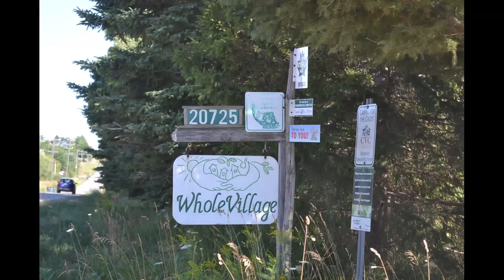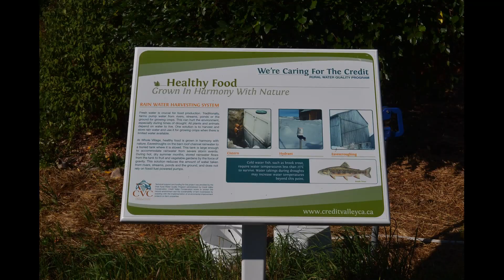Whole Village Permaculture Photo Tour 2016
A photo tour of the gardens at the Whole village Eco village in Ontario Canada in August 2016. This property has many perennial food gardens throughout and also a young permaculture food forest.